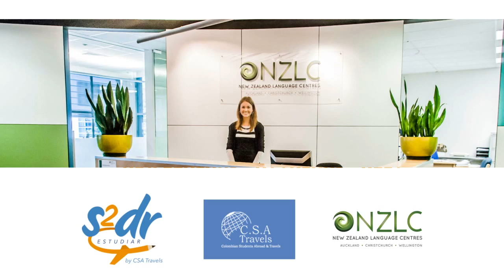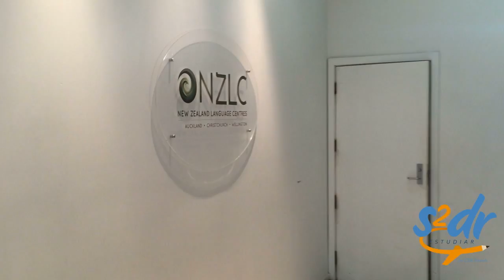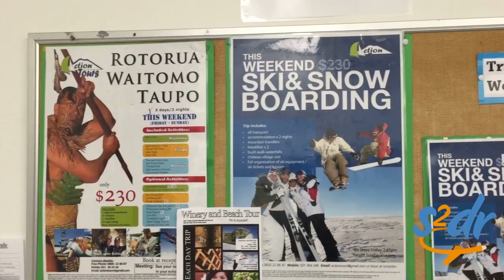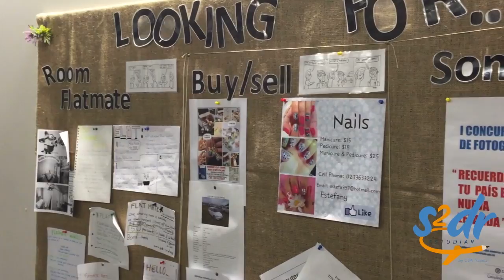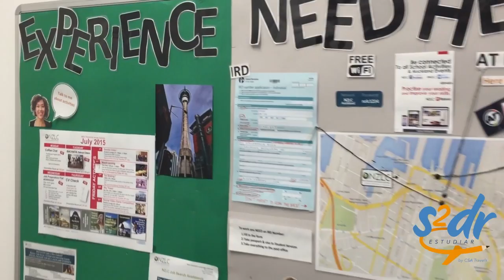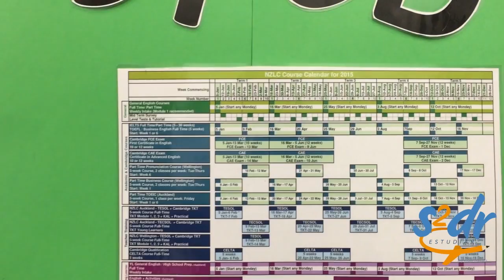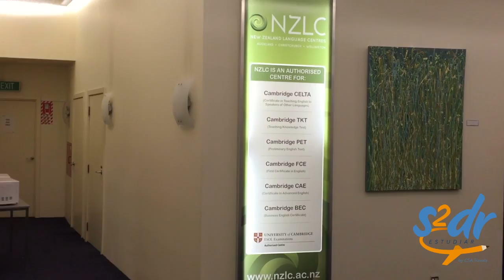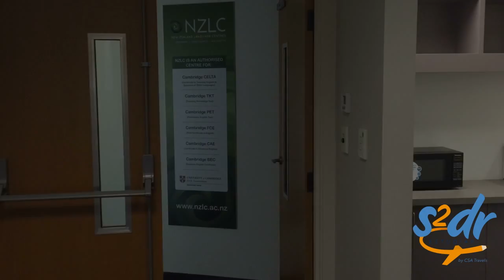New Zealand - Auckland - NZLC